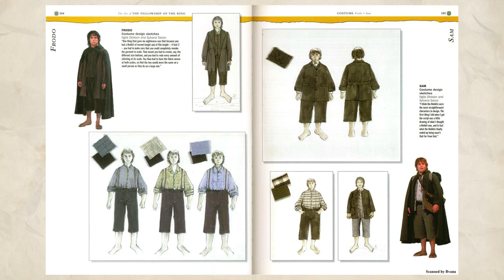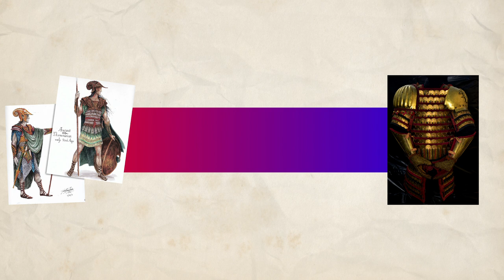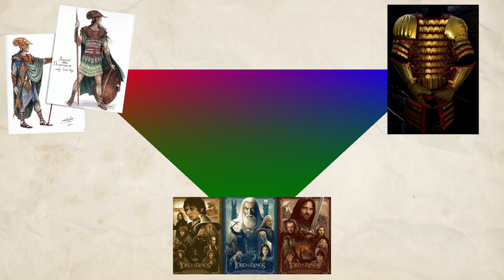Fantasy Kostüm Design: Rings of Power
Ich analysiere die Kostüme im Promo-Material für die Rings of Power Serie. Ich mecker rum, ziehe Tolkien als Beispiel ran nd nur weil ich es kann, vergleiche ich houseofthedragon und theringsofpower.

Hier geht es NUR um die Kostüme in den beiden Serien! Ich nehme das Video auf bevor die Serien ausgestrahlt wurden und mache daher keine Aussagen zu Handlung, Charakteren oder Worldbuilding in den Serien.

Die Konzept-Art bei 01:10 ist von @Zhaar_Art auf Twitter
Die Musik ist von Brandon Fiechter

Kapitel:
00:00-01:35 Einleitung und Klarstellung
01:35-03:00 Die Amazon Situation
03:00-04:33 Die Poster
04:33-05:40 Die LOTR Design-Sprache
05:40-08:53 Eine zu kurze Timeline
08:53-9:54 Tolkiens Design für Numenor
09:54-11:56 Kostüme für Adaptionen
11:56-14:25 Positiv Beispiel: House of the Dragon
14:25-15:37 Warum Symbole und Details wichtig sind
15:37-17:09 Vergleich und Fazit